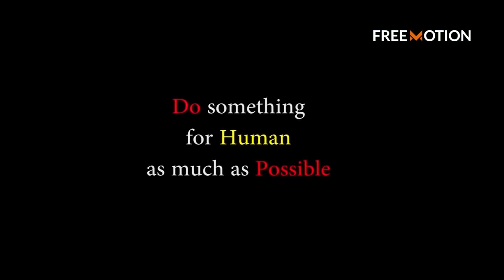পাহাড়ি জীবন যাপন